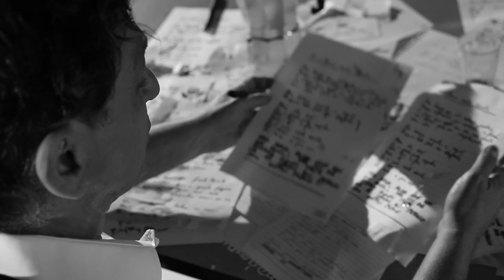Paulo Miklos - Um Misto de Todas as Coisas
Ouça o álbum "Do Amor Não Vai Sobrar Ninguém" nas plataformas digitais

Conceito e Direção Artística: Stephan Doitschinoff
Direção e edição: Fred Siewerdt
Maquiagem: Tiça Camargo
Figurino: Tatiana Brescia